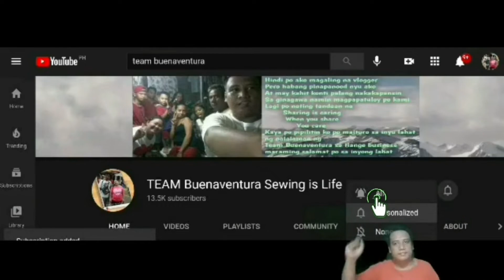How to make Baby Dress/Free Pattern++Sewing tutorial/Diy Baby Dress/beginners guide step by step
maraming salamat po sa mga sumosoporta sa team buenaventura